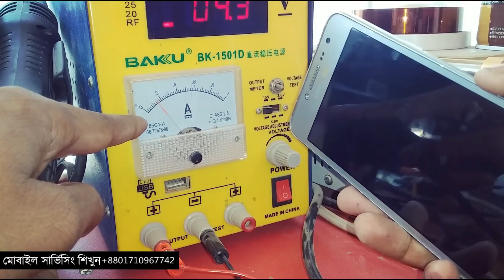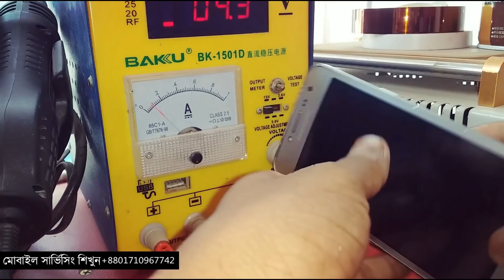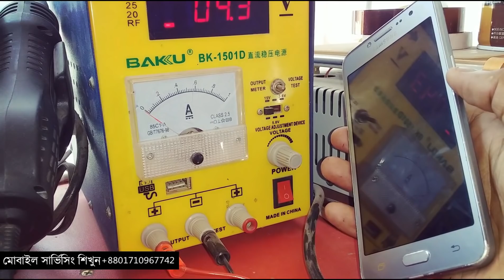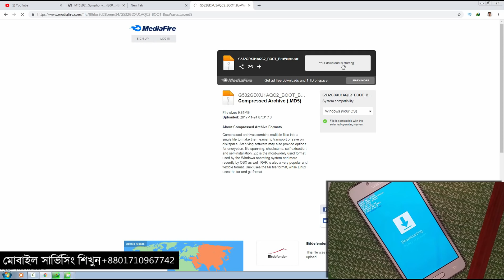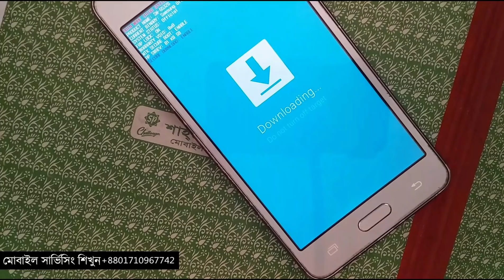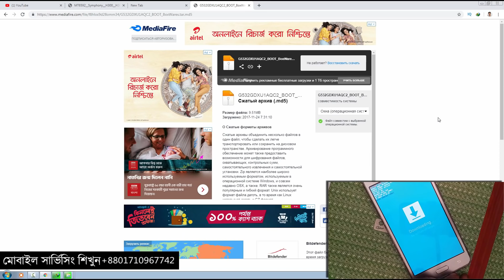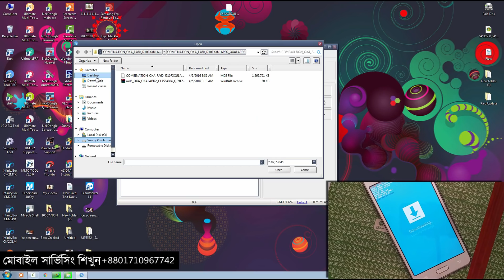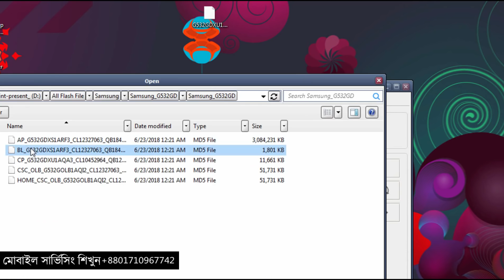কাটা উঠলো কিন্তু মোবাইল ওপেন হলো না | Mobile Servicing | কি অদ্ভুত সমস্যা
🚦SunnY_PoinT -প্রেজেন্ট-